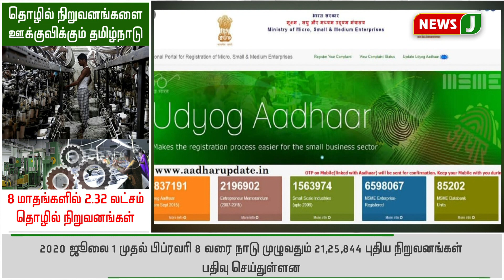தொழில் நிறுவனங்களை ஊக்குவிக்கும் தமிழ்நாடு!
8 மாதங்களில் 232 லட்சம் தொழில் நிறுவனங்கள்!